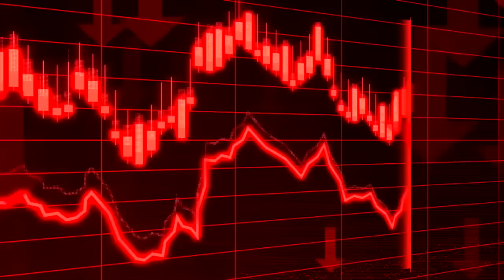THE DISASTROUS DOWNFALL OF EDDIE HEARN!! (BOXING DOCUMENTARY)